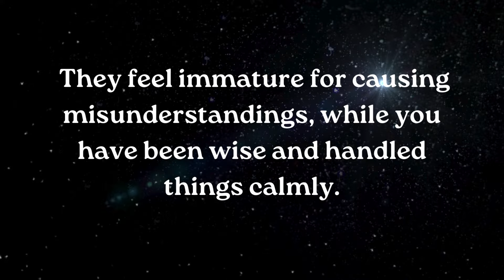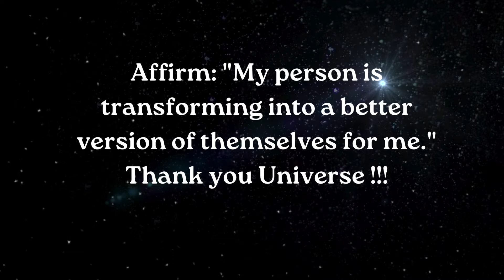⚱️Someone has gone silent because they don't want to............. smile relationship ~ Jesus